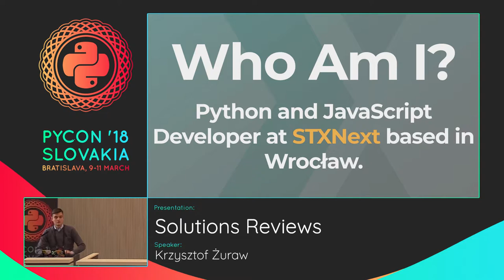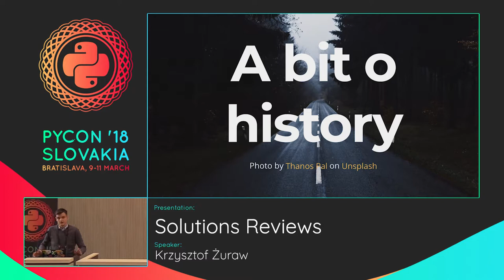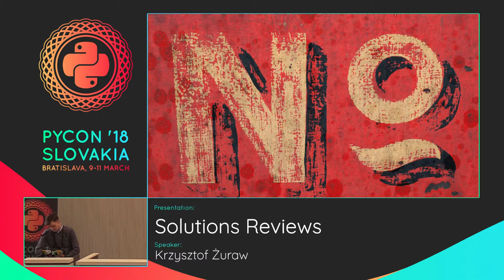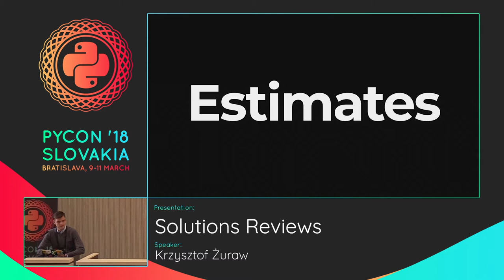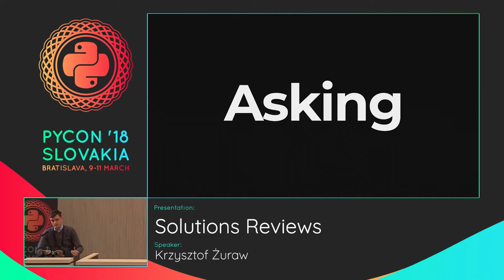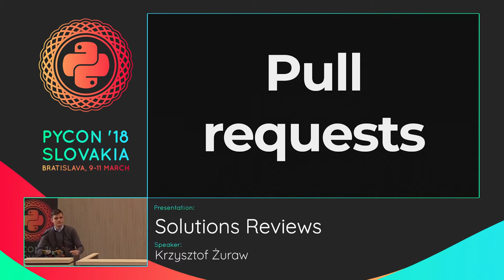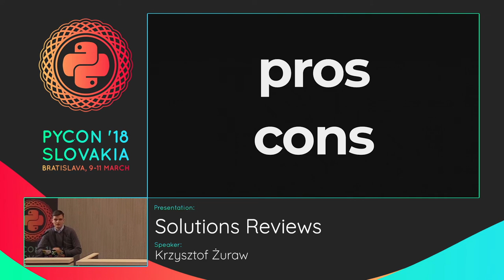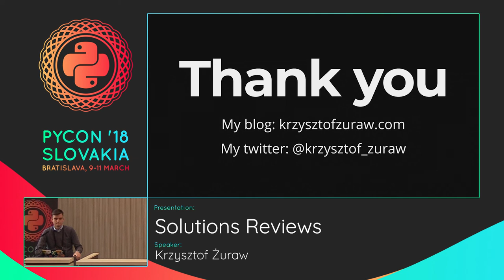Krzysztof Żuraw - Solution Reviews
Did you ever found out a bug in production that was caused by not understanding what are requirements?

Did you implement your code only to see that your solutions are not optimal for the code review? This and other similar problems can be avoided by using solution reviews. In my talk, I want to talk about what exactly is solutions reviews, what benefits it gives you and your team, what are drawbacks of such methods. I will guide you through my experiment with using different methods for solution reviews and which were good and which weren't.

Pycon SK 2018
Kiwi.com (-1.61)
Saturday 10. March: 09:30